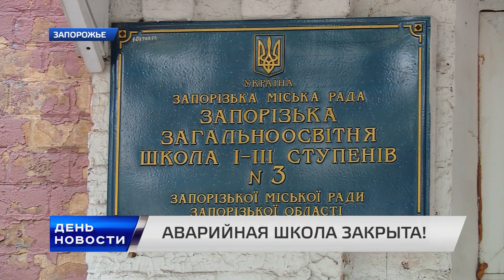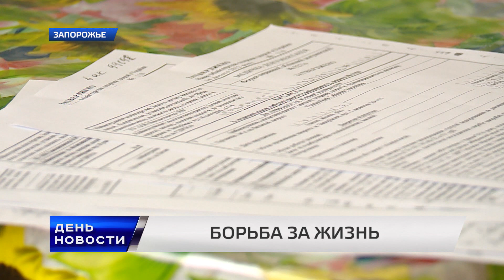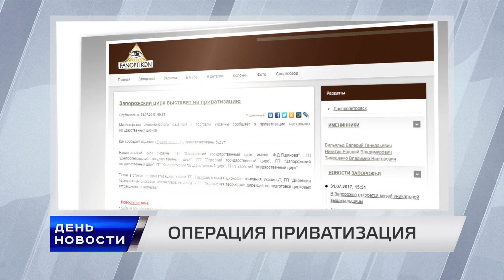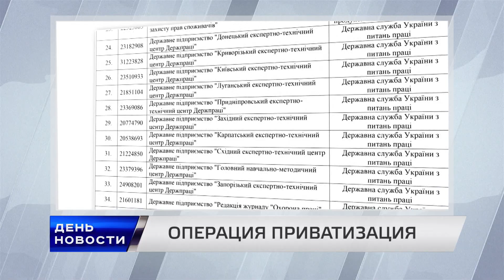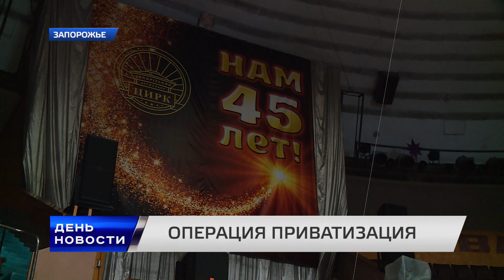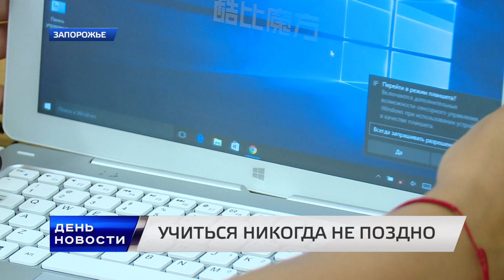День. Новости TV5. Выпуск 17 00 за 02.08.2017